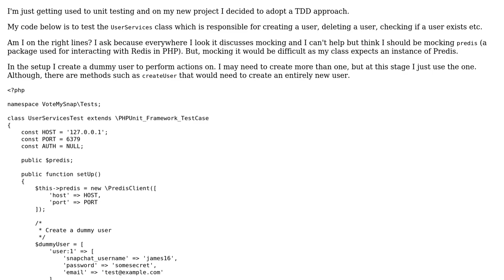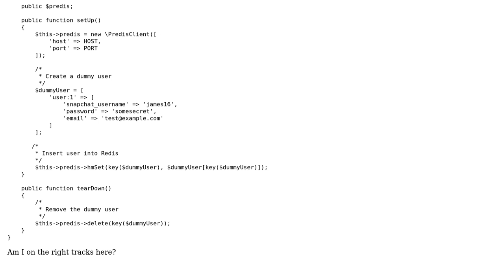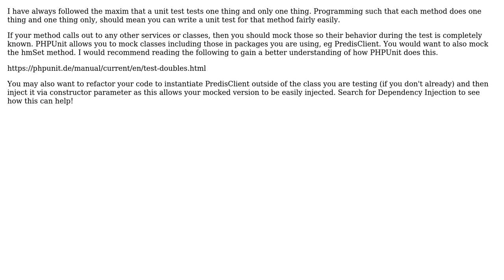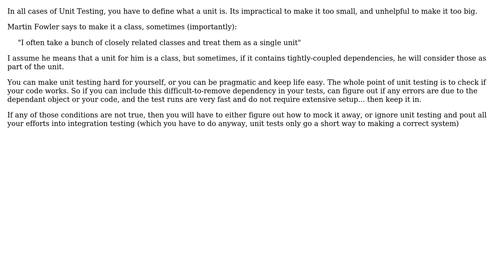Software Engineering: Unit Testing and 3rd party packages. Do I mock or not? (3 Solutions!!)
Software Engineering: Unit Testing and 3rd party packages. Do I mock or not?

With thanks & praise to God, and with thanks to the many people who have made this project possible! | Content (except music & images) licensed under CC BY-SA | Music | Images & others | With thanks to user guillaume31 user Gruffputs user gbjbaanb user BugHunterUK and the Stack Exchange Network Trademarks are property of their respective owners. You are responsible for your own actions.